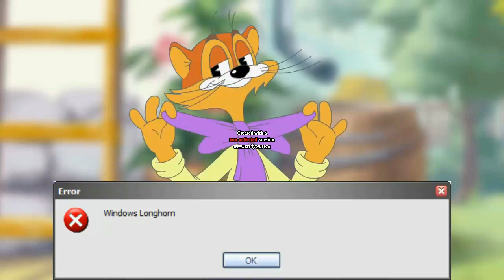CAT LEOPOLD SAYS ALL WINDOWS ERROR! Round 1 3 Vs Everyone (FAST)